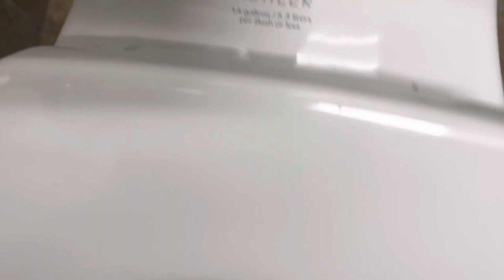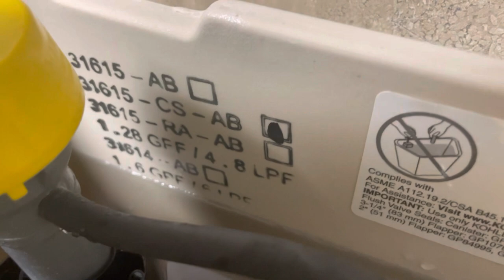Kohler cimarron revolution 360 toilet with a Kohler highline pressure lite at a sushi restaurant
I’m thinking it’s a new Wellworth but I couldn’t find any date on the tank, note the unusual fill tube and rim kind of a cool find, I also did a 35ft TP test. Plus the sinks are cool too!